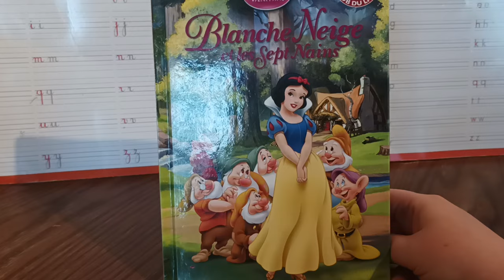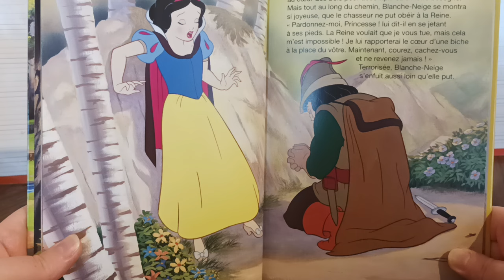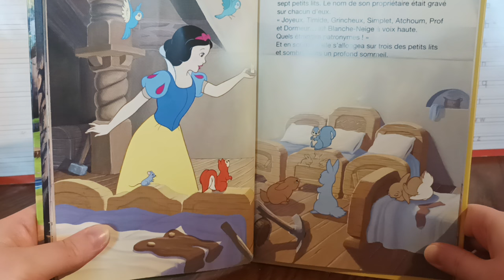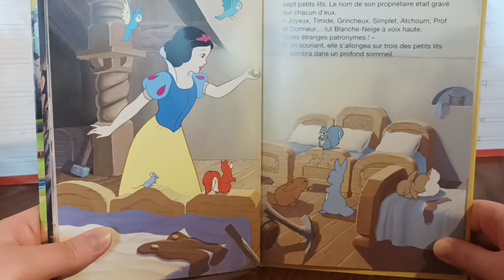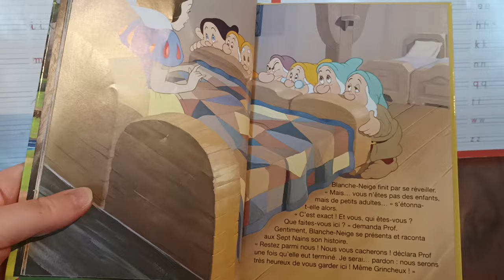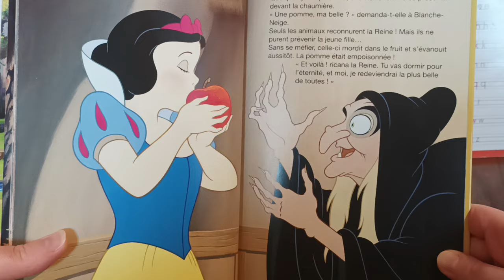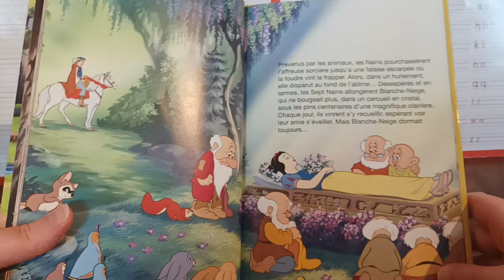lecture de Disney Blanche neige et les sept nains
🎈🎈🎈🎈🎈🎈🎈🎈🎈🎈Lecture éclair🎈🎈🎈🎈🎈🎈🎈🎈🎈🎈🎈🎈
Le programme complet pour apprendre à lire plus vite et mieux mémoriser de Christian Godefroy